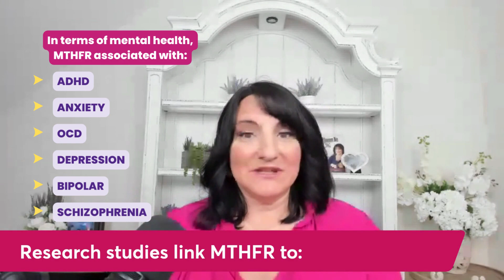MTHFR and Mental Health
🔍 FREE Brain & Behavior Solution Matcher 🔍
Discover the right science-backed solution to calm your child’s brain and regulate their nervous system. Take our FREE, tailored assessment

🧠 Give Your Child’s Brain the Support It Needs! Neurotastic Multi-Mag Brain Formula™ is the Magnesium Blend Parents and Experts Trust for Calm, Focus, and Regulation.

Have you ever heard of MTHFR mutations and their intriguing connection to mental health? It's time to dive deep into this topic as we explore the significant impact of MTHFR mutations on mental well-being. Here's a glimpse of what we unravel in this episode:

1️. Understanding MTHFR

MTHFR mutations, though relatively common, have recently gained attention for their strong association with mental health conditions like depression, anxiety, bipolar disorder, and schizophrenia. Discover how identifying these genetic risks allows for early intervention and personalized support.

2️. Demystifying MTHFR

Get the lowdown on what MTHFR is and how it affects mental health. Remember, while MTHFR is a key factor, mental health is influenced by a combination of genetics, environment, and lifestyle.

3️. Common MTHFR Mutations

Explore the two most common MTHFR mutations, C677T and A1298C, and their prevalence in different populations. These mutations can impact folate metabolism, leading to a range of mental health and cognitive issues.

4️. Detoxification and Mental Health

Learn about the importance of detoxifying your body in our toxin-filled environment. Accumulated toxins can contribute to neurological and mental health problems, highlighting the significance of addressing MTHFR-related challenges.

5️. Link Between MTHFR and Mental Health

Discover the strong connection between MTHFR mutations and mental health conditions like bipolar disorder, anxiety, OCD, and depression. Explore how MTHFR mutations influence the effectiveness of psychiatric medications.

6️. Finding Solutions

When faced with MTHFR-related concerns, it's crucial to seek support from qualified mental health professionals. Genetic testing is a valuable tool to understand your mental health better. A holistic approach to mental health care is essential for diagnosis, treatment, and support.

Monitoring nutrient deficiencies through genetic testing can be a game-changer for mental health. Find out how this approach is becoming increasingly common and why it's a helpful tool to unlock insights into your mental well-being.

Join us on this journey to explore the profound impact of MTHFR mutations on our mental well-being.